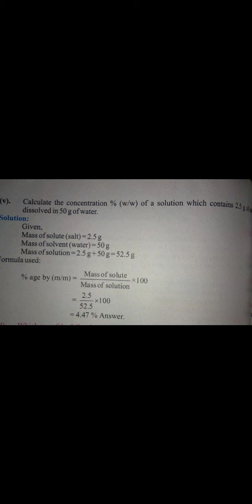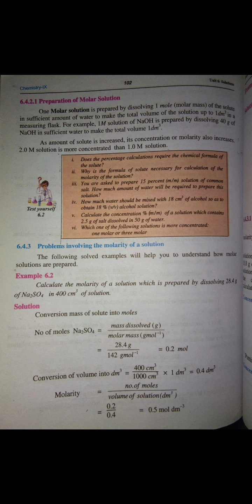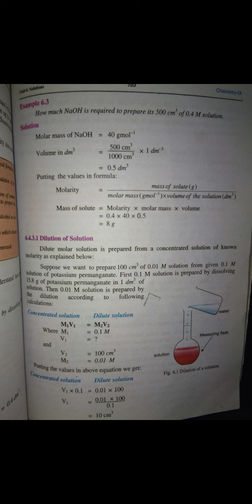Chemistry. Class 9th. Chapter 6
Test yourself 6.2, preparation of Molar solutions and problems related to it.